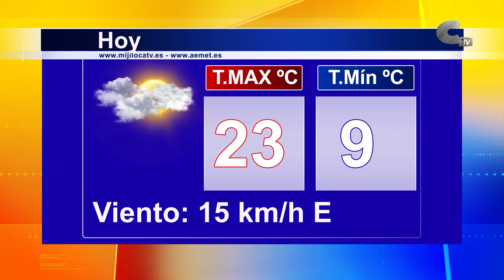El tiempo jueves 07/10/2022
La previsión meteorológica trae inestabilidad en el cielo para los próximos días con alta probabilidad de chubascos. Las temperaturas notarán un ligero descenso hasta el sábado.